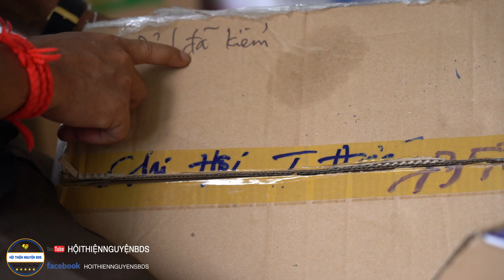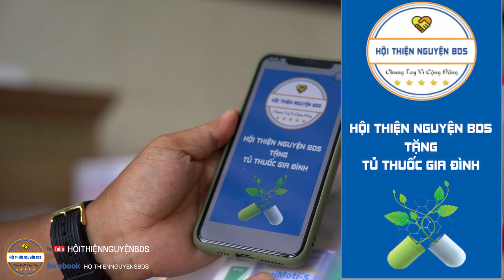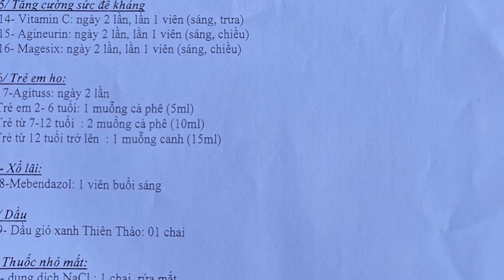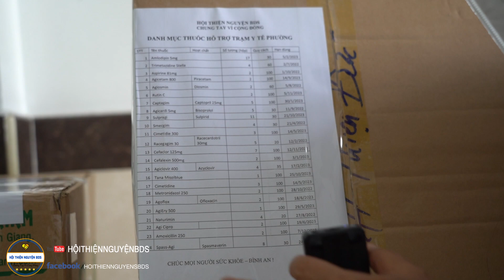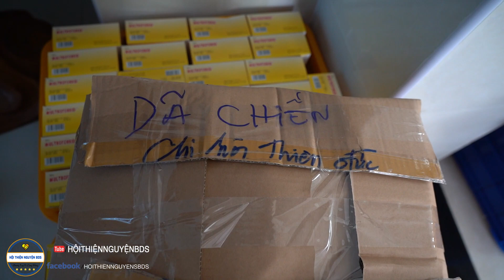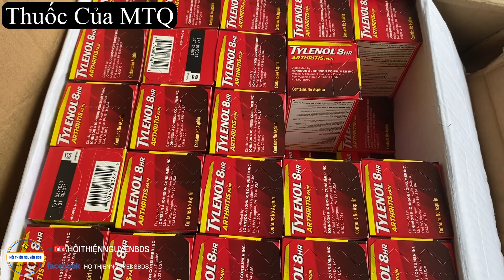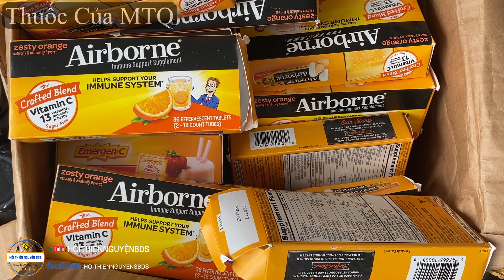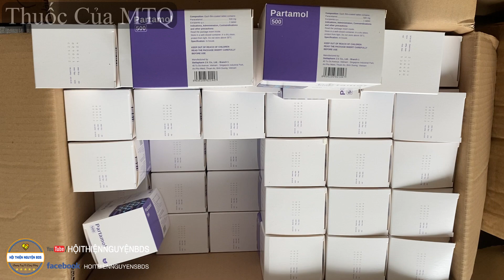Lần Đầu Tiên 8 Sang Hé Lộ Những Câu Chuyện Năm Xưa…. TT | Tủ Thuốc Gia Đình.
Lần Đầu Tiên 8 Sang Hé Lộ Những Câu Chuyện Năm Xưa Trên Con Đường | Tủ Thuốc Gia Đình

☎Hotline:   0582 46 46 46